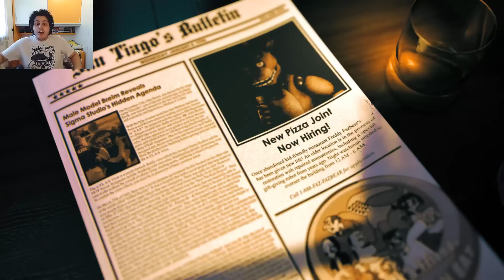IL PUPPET SVEGLIA GLI ANIMATRONIC IL MATTINO PRESTO E NON VA BENE - The Return to Freddy's: Rebooted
▂▃▅▆▇█▓▒░_HenryLOLTV_░▒▓█▇▆▅▃▂

🎥Le nostre serie e film!